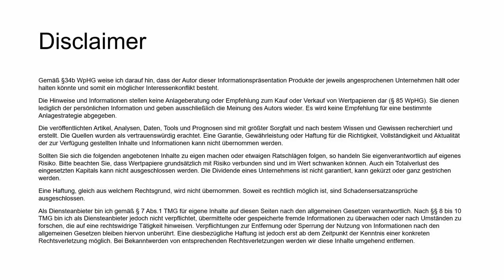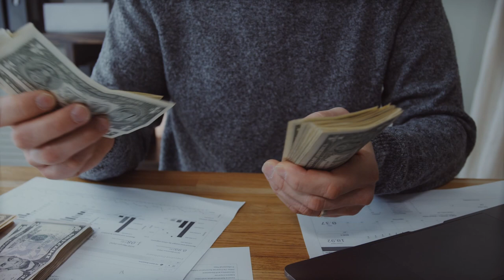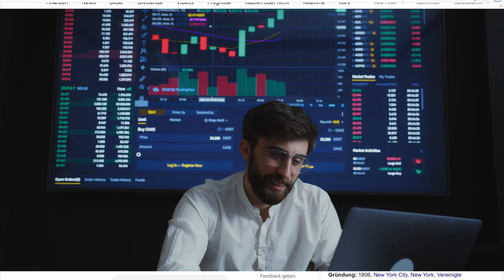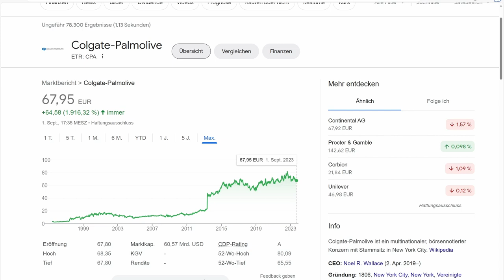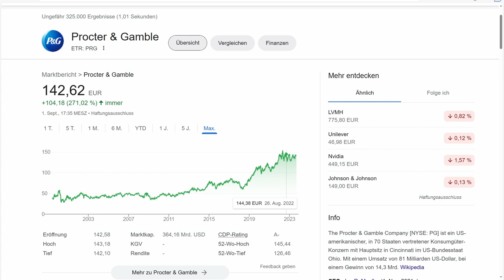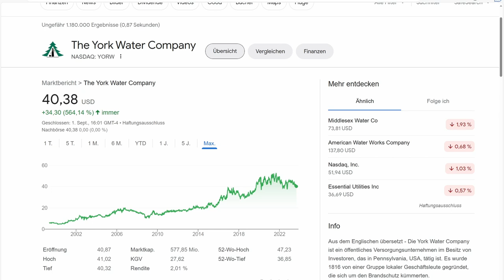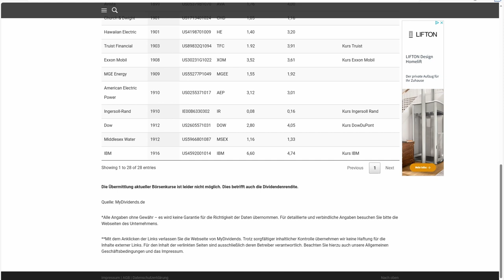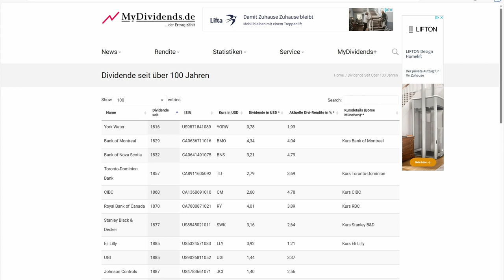Dividenden seit über 100 Jahren 👑💸🤑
In diesem Video möchte ich euch drei Aktien vorstellen, welche bereits seit über 100 Jahren Dividenden ausschütten..

Folgend die ISIN-Nummern der vorgestellten Aktien:
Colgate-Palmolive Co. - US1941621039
The Procter & Gamble Co. - US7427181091
The York Water Co. - US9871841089

🚩 Wenn du noch kein Depot hast, dann melde dich gerne bei Trade Republic an und sicher dir mit dem Referral-Link (keine Mehrkosten für dich, eine kleine Provision für meine Arbeit auf diesem Kanal) eine Gratisaktie im Wert von bis zu 200€:

Offenlegung wegen möglicher Interessenkonflikte:
Der Ersteller dieses Beitrags war zum Zeitpunkt der Veröffentlichung in folgende der in diesem Video erwähnten Wertpapiere, Basiswerte oder Anlageinstrumente investiert: Keine.

Quelle des Thumbnails:
Image by lifeforstock on Freepik